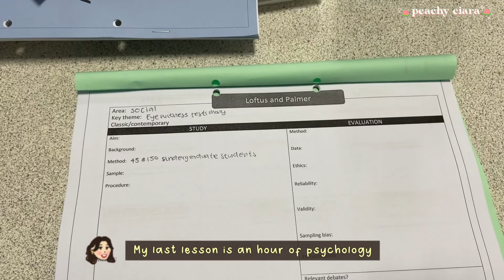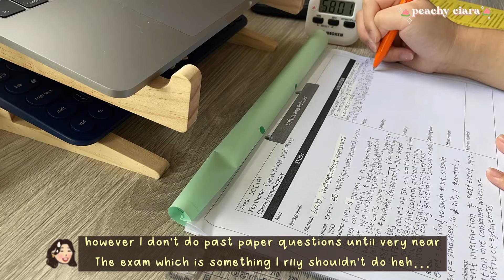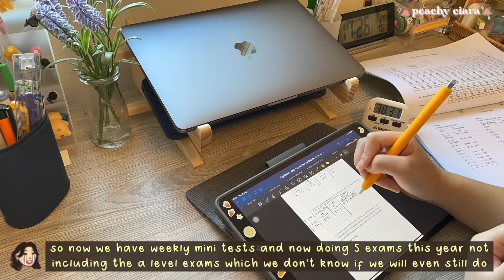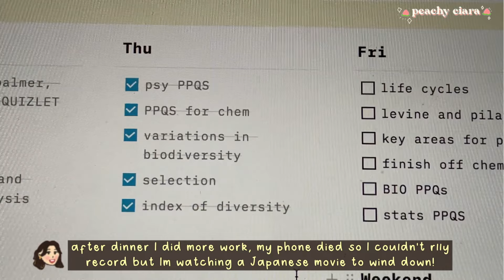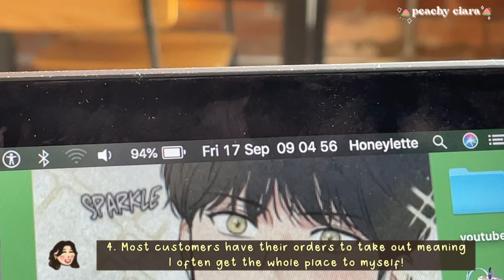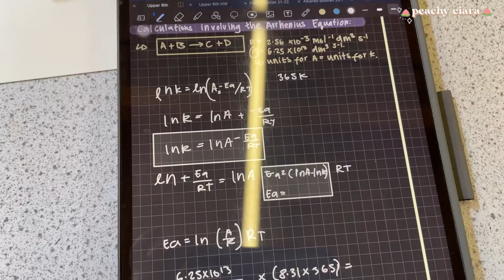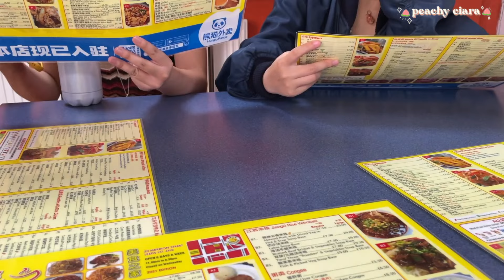study vlog 🖇 stu(dying) at coffee shops, a levels, cramming, eating out!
↳ 💌 open me!

（｡•ω•｡)つ━☆・*。
⊂　 ノ 　　　・゜+.

recently there have been so many conflicts around the world so please spread awareness and sign petitions or support in any way possible for these causes.

[SOME WORLD CRISIS PETITION]🍃

〖TIME STAMPS〗🥖

 00:00 intro
00:24 thur 17/9- takeout, stu(dying), productive afterschool
 04:24 fri 18/09 - eating out, productive school day, studying at a coffee shop!
07:40 outro

⟪ FOR YOU!⟫🌙
↳ hello again!!! i just had my mock exams so the next couple of uploads will be studying focused. i hope you are all well i'm kinda out of it atm lmao but here's a study vlog i filmed a couple weeks ago where i did more cramming hw again but also ate out with my friends to celebrate my friend getting into top 40% on her BMAT in the entire country AHHHHH i'm so proud of her!

again i am trying to add variety to my content so if you have anything you want to see on my channel just comment and I’l consider or even do (when i get a bigger audience and engagement fingers cross in the near future) so don’t be shy!
Ciara 💖

⟅ MANHWA/ANIME/DRAMA LINKS⟆🌶
a lot of the time i read pretty spicy manhwa/webtoon/manga so here's a warning if you do check any of them out 💀💀💀

⟅ STUDYING EQUIPEMENT⟆☕️
↭ notes- goodnotes 5
↭ pen -apple pen gen 1
↭ computer - macbook pro 2018
↭ ipad- air 3rd gen
↭ headphones- beats studio 3, shadow grey/ gold
↭keyboard- logitech, colour blue
↭ timer- kitchen timer from amazon

[FILMING & EDITING]🔖
✄ editing software- imovie
✄ thumbnails- goodnotes & autodesk
✄ subtitles- overlay w/ keynotes
✄ fonts- mungil, mogena, handwriting turned into font (different variations)

age?: 17 (5/5 04’)
subjects?:  psychology, biology & chemistry (+EPQ)
grade/year?:  year 13/ grade 12/
currently live? :Northern England, UK
ethnicity?: filipino
career aspirations?:  clinical psychologist

favorite/ recs for BL (spicy)
➵ BJ alex
➵ my partner's tastes and fetishes
➵ banana scandal
➵ dangerous convenience store
➵ view finder
➵ my house mate
if you want more i have a notion page but i will be inconsistent updating bc i'm lazy and forgetful jfsbosvs

Started- 08 2021 | current sub count: 37

🍥I hope you have a great time here and thanks for taking time out of your day to read this!